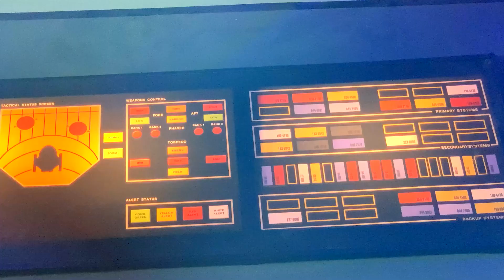Calm, Cool & Collected trailer